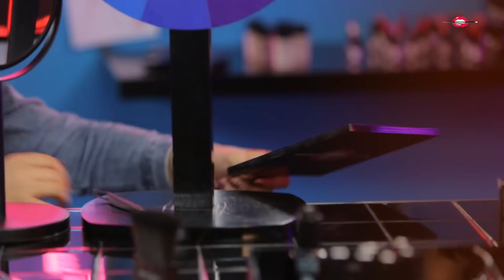الحلقة 11: برنامج حلوة رمضان 2017 مع لجين الظفيري - Ep11: HELWET RAMADAN 2017 with Lujain Glam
صار وقت تحدي عجلة الألوان! لتعرفوا أكتر تابعوا حلوتنا لجين الظفيري بالحلقة 11 من حلوة_رمضان.
لتكونوا  من الـ 5 الفائزين بمجموعة مكياج من إختيار لجين، كل اللي عليكم تعملوا:
-إشتركوا بقناة ميك اب فور ايفر على اليوتيوب Make Up For Ever Middle East
-شاهدوا الفيديو كاملا لتحزروا الفزورة.
-إكتبوا الجواب الصحيح بالكومنت تحت الفيديو.
It’s a color wheel challenge time! Join our beloved guest Lujain Shlash in episode 11 of helwet_Ramadan tonight

to be among the 5 lucky winners of a makeup box selected by Lujain all you have to do is:
-Watch the video till the end to guess the fazoura
Products used:
Aqua XL Color Paint I-50
Aqua XL Color Paint M-72
Aqua XL Ink Liner L-40
Ink Liner
Aqua XL M-10
Aqua Lip C17
Ultra HD Lip Booster #0
Liquid Lip Mat #301